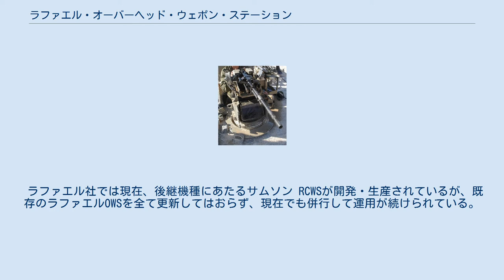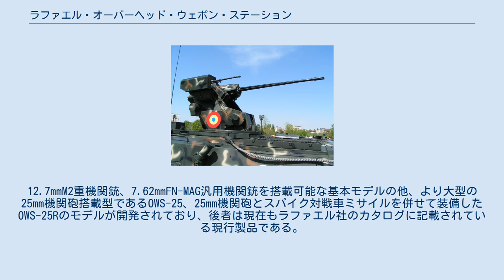ラファエル・オーバーヘッド・ウェポン・ステーション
7.62mmFN-MAG機関銃を搭載したRafael OWS ラファエル・オーバーヘッド・ウェポン・ステーション（Rafael Overhead Weapon Station, Rafael OWS）は、イスラエル国防軍の兵器開発部門であったRAFAEL（現在のラファエル・アドバンスド・ディフェンス・システムズ社）によって開発されたRWS（Remote Weapon Station, 遠隔操作式銃塔）である。
 ラファエル・オーバーヘッド・ウェポン・ステーションはラファエルによって開発された初期のRWSである。
イスラエル国防軍に配備されたアチザリット装甲兵員輸送車、プーマ戦闘工兵車の標準装備として7.62mmFN-MAG汎用機関銃搭載モデルが採用され実戦配備された。
 ラファエル社では現在、後継機種にあたるサムソン RCWSが開発・生産されているが、既存のラファエルOWSを全て更新してはおらず、現在でも併行して運用が続けられている。
12.7mmM2重機関銃、7.62mmFN-MAG汎用機関銃を搭載可能な基本モデルの他、より大型の25mm機関砲搭載型であるOWS-25、25mm機関砲とスパイク対戦車ミサイルを併せて装備したOWS-25Rのモデルが開発されており、後者は現在もラファエル社のカタログに記載されている現行製品である。
 MLI-84歩兵戦闘車に搭載されたOWS-25R